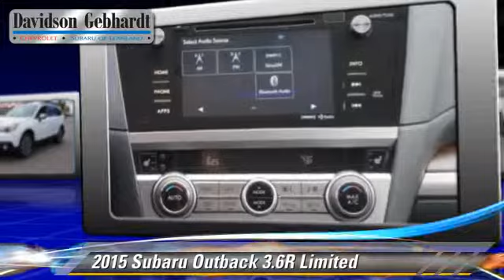Davidson-Gebhardt Chevrolet, Loveland Denver Boulder CO 80538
Davidson-Gebhardt Chevrolet

new Chevrolet near Loveland, Fort Collins, Boulder, Denver. Greeley, Colorado Springs

3880 Test Circle Loveland Denver Boulder CO 80538

[DFIN:3:3193815:I:2223:BB42C88A:2a0d8d7db68b7798bf2ca17a7b261e2a]